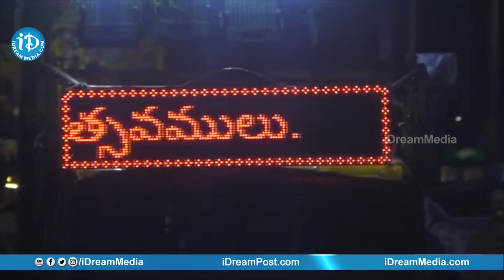ఇంద్రకీలాద్రిలో రావణ వాహనంపై ఆది దంపతుల ఊరేగింపు | Vijayawada | AP News | iDream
ఇంద్రకీలాద్రిలో రావణ వాహనంపై ఆది దంపతుల ఊరేగింపు | Vijayawada | iDream